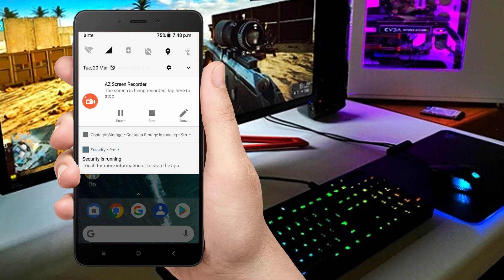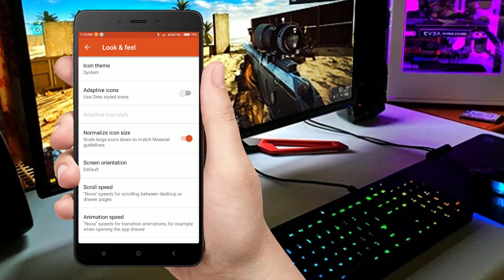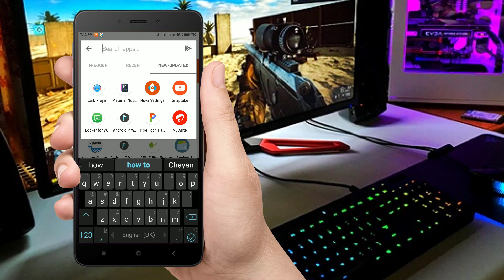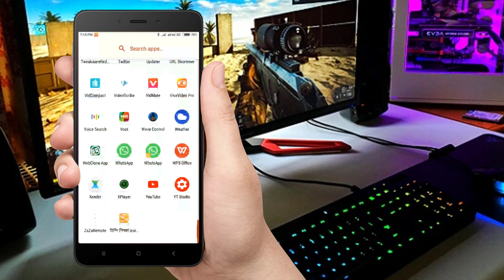How to Install Android P (9.0) in Any Android without Root | Official Android 9.0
How to Install Android P Launcher in Any Android without Root | Official Android 9.0

▶ 🎶 Music 🎶
▶ SUMMER RAP BEAT 'TREASURE'[Instrumental produced by Chuki]

Features Explained :

how to install android p for any android phone
how to get pixel features in any android phone
howbto use android p features any android device
how to install android p
Android P Developer Preview - Top New Features in Android P
how to instal portrait mode on any android phone
Android P Preview: New Features!
android p first look
8 biggest android p Features and changes!
How to Get Android P Features on Any Android Phone!
Get The Android P L auncher on Any Oreo Device
Android P is the biggest update to all of mankind!
Android POverview: Everything you need to know right now

PLEASE USE GOOGLE CHROM OR UC BROWSER FOR APP DOWNLOAD